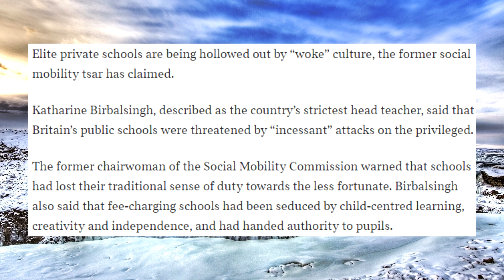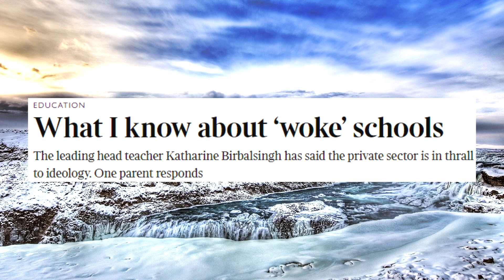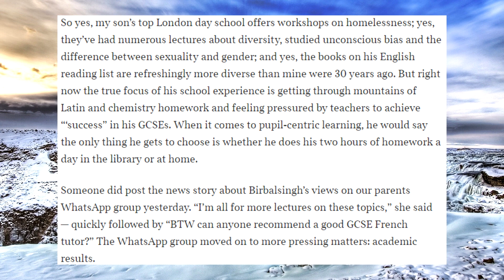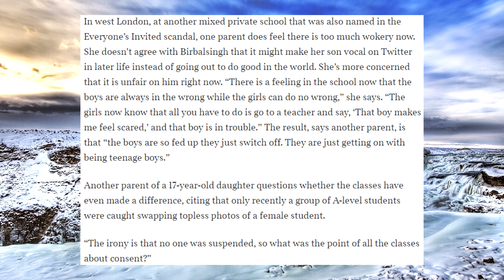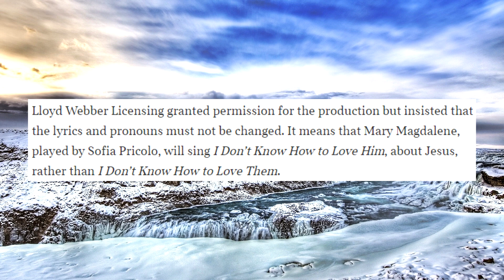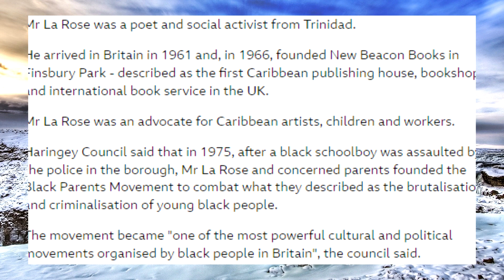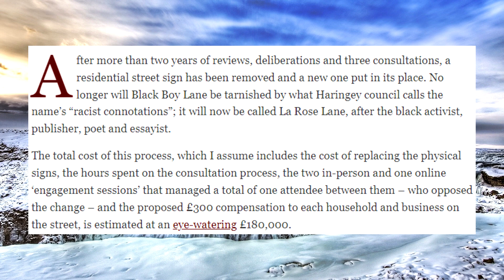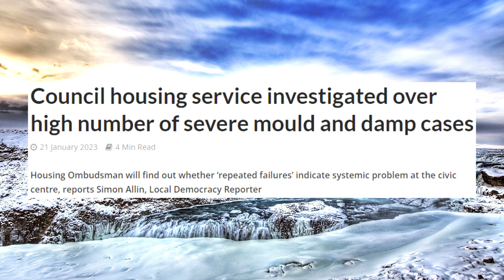The Woke Mind Virus Comes for Everyone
They got the kids, then they'll come for the streets and statues and finally for you!